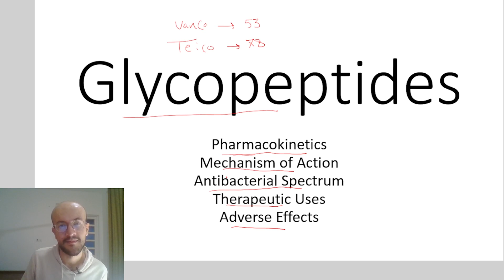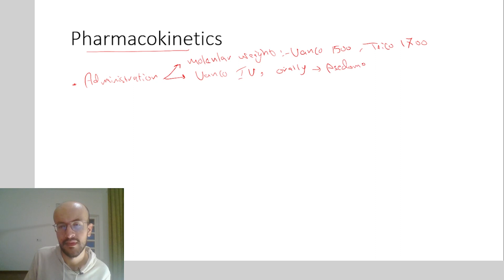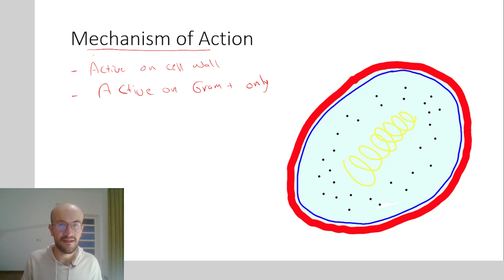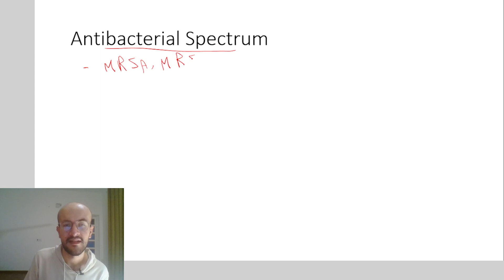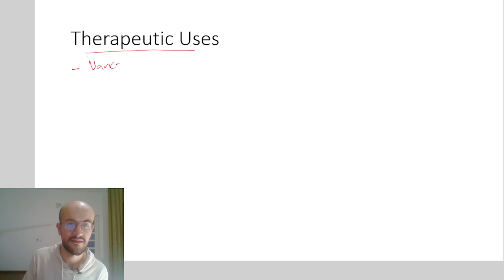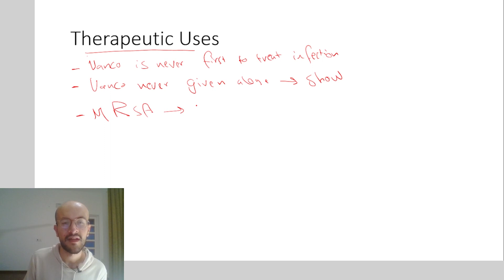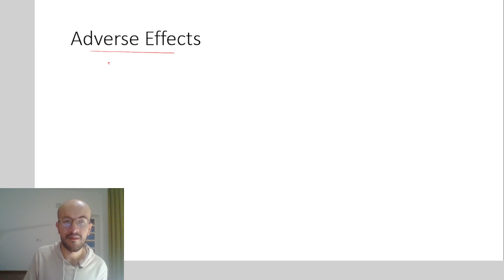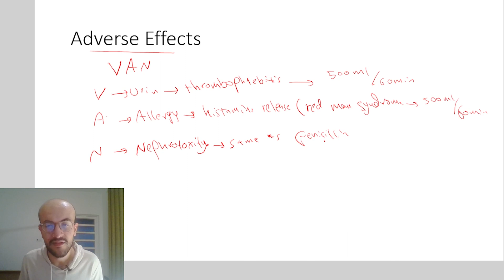Glycopeptides Pharmacology: Mechanism of Action, Spectrum, Therapeutic Uses and Adverse Effects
Glycopeptides are group of antibiotics that work on the bacterial cell wall (cell wall inhibitors) and in this video I will talk about the pharmacokinetics, mechanism of action, antibacterial spectrum, therapeutic Uses and adverse effects …
- Vancomycin is the prototype drug of the glycopeptides but there is others like the Teicoplanin…
- Vancomycin have significantly higher molecular weight than penicillin, and it is taken intravenously mostly but sometimes taken orally for specifically to treat the pseudomembranous colitis caused by Clostridium difficile, it can’t cross the blood brain barrier…
- Vancomycin is active on the cell wall of the gram positive bacteria (it doesn’t work on gram negatives), it binds into the glycan units and preventing them from linking together…
- Vancomycin is active against MRSA, MRSE, C difficile, enterococcus facium and facials …
- Vancomycin is never the first choice to treat infections, it is usually second or third and it never given alone, it should be combined with other antibiotics like aminoglycosides and cephalosporins…

Video Timestamps
0:00 Introduction
1:05 Pharmacokinetics
3:40 Mechanism of Action
5:10 Antibacterial Spectrum
6:33 Therapeutic Uses
9:01 Adverse effects